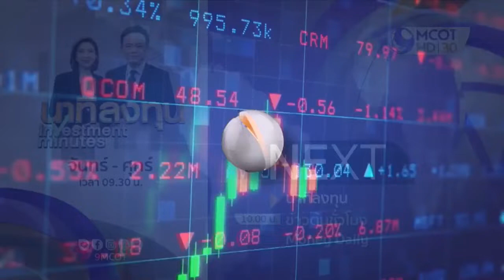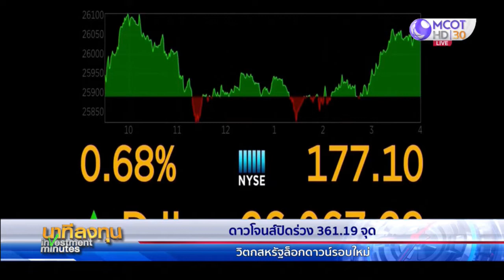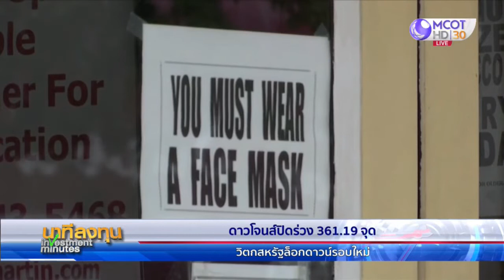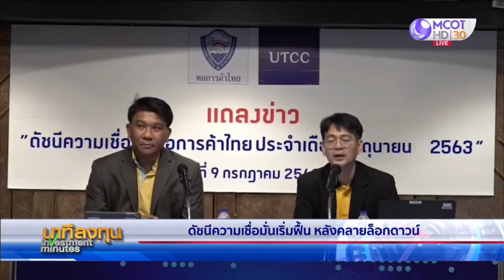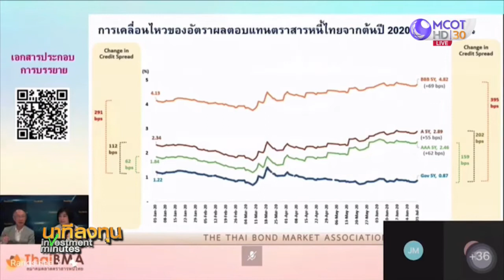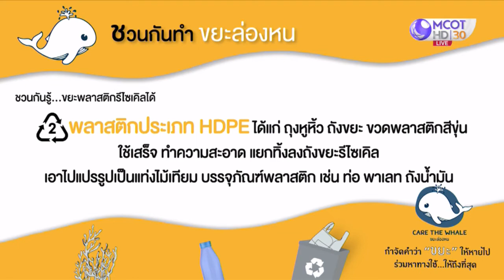นาทีลงทุน วันศุกร์ที่ 10 กรกฎาคม 2563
• ดาวโจนส์ปิดร่วง 361.19 จุด วิตกสหรัฐล็อกดาวน์รอบใหม่
• ราคาทองร่วง 16.80 ดอลลาร์/ออนซ์ จากแรงขายทำกำไร หลังทำนิวไฮในรอบเกือบ 9 ปี
• พบกับ Money Coach โค้ชหนุ่ม จักรพงษ์ เมษพันธุ์ แนะนำหาทางออกแก้หนี้ และการจัดการการเงินในวิกฤติโควิด-19